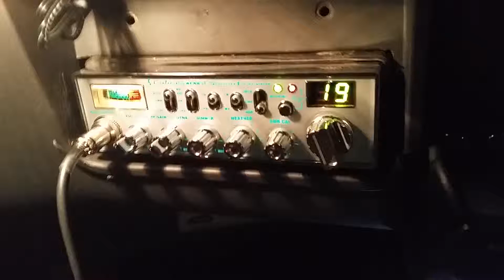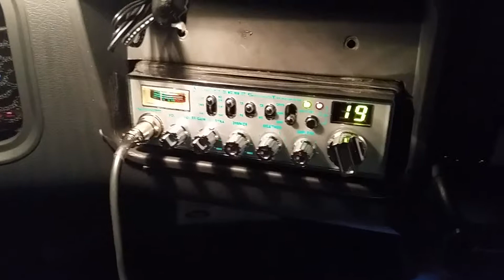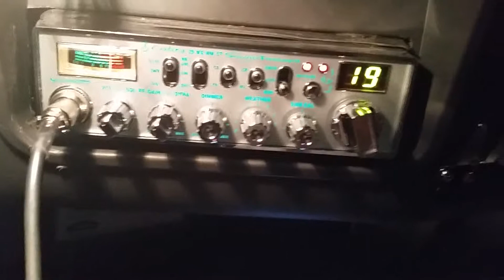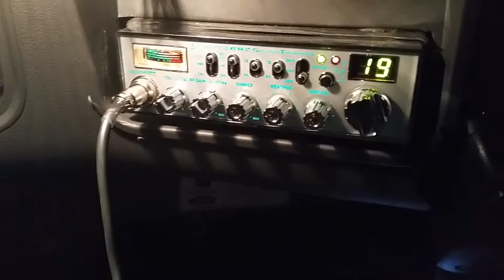Talking crap on the CB..(Explicit)